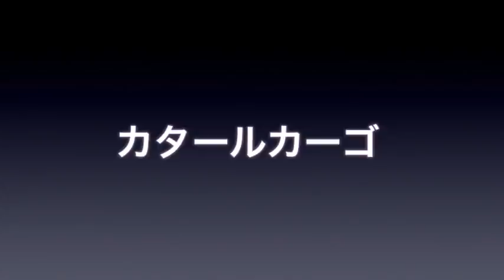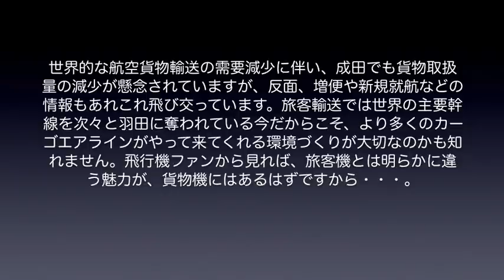【成田空港】日本一の貨物空港を支える貨物機たちを全社全機種かき集めてみた（BGM差し替え版）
2020年の羽田増枠に伴い、国際幹線を次々と羽田に奪われつつある成田空港ですが、成田は2018年実績で世界第5位の巨大貨物空港という一面があることを忘れることはできません。そこで今回は、そんな成田空港に、2019年夏現在、定期便として飛来する貨物機たちを、全エアライン全機種を目標として、徹底的に集めてみることにしました。毎日確実にやって来る機材から、週に1回しか来ない機材まで根性で集めきってみましたが、もしかしたら無駄に長い動画になってしまったかも知れません。よろしければお付き合い下さい。
なお、この動画は2019年9月にアップさせていただいたものですが、動画公開から1年以上も経過した2020年10月に入り、なぜかBGMに関する著作権侵害の申し出がございました。動画の制作にあたっては万全の配慮と遵法意識を期しておりますので、著作権を侵害するような内容は一切入っておりませんし、実際、内容を精査してみましても、使っておりましたBGMにつきましては正当なライセンスを得ているものでございますゆえ、最近あちこちのYouTuberさんより指摘されているAIの誤爆によるものと思われます。使用しております編集ソフト内に制作時の原版が残っていない動画に関しては、逐次異議申し立てなどを行ない、ジャッジの結果すべて「問題ナシ」ということで、侵害の申し出自体が却下されているものの、このジャッジには応分の時間が掛かってしまうため、ジャッジ待ちなどを行なうのも面倒な状況でございます。そこで、今回の動画のように原版が残っているものにつきましては、とりあえずBGMのみ他のものに置き換えて再公開させていただくことといたしました。内容が2019年時点のものですので、情報が古い部分もございますが、どうぞご了承下さいませ。また、貨物機に関しましては、2020年以降、興味深い動きも多々見られることから、別観点から新しいバージョンを制作すべく、現在、動画素材を撮り貯めているところでございます。ひと通り集まり次第、編集してアップさせていただく予定でおりますので、どうぞお楽しみお待ち下さいませ。

なお、一部の方からBGMに関しては否定的なご意見を頂戴しておりましたので、今回は、BGMとテロップを外したバージョンを同時公開させていただくことにしました。シンプルな方をお好みの方は、そちらの動画をご覧になってみて下さい。

TOKYO Narita Airport All of the cargo planes at NRT in summer 2019